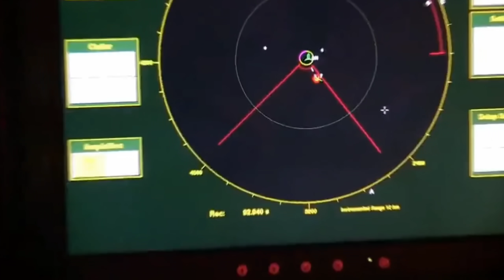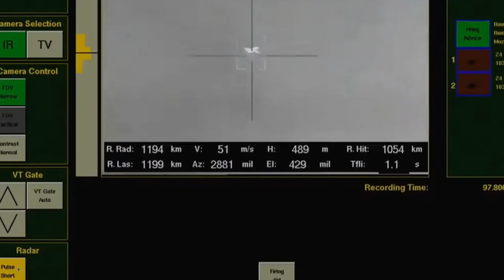SEMUA MEDIA MENYOROTI INDONESIA 5 SENJATA PALING CANGGIH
alutsistabaru rudalasm beritaupdate garudamuda MEF3 updatemiliter obrolanpanas faktajurnalisa Berita Militer#Kapal Selam#Prabowo#Jokowi#Kapal Selam Nanggalan-402 menghilang#pesawat siluman turki#Sudah di temukan kapal nanggala 402#KAPAL TENGGELAM#Pesawat P-8 AS#SERPIHAN KAPAL NANGGALA#viral video terakhir ABK kapal nanggala 402#PENEMUAN TERBARU KAPAL NANGGALA#Korban kapal Nanggala 53#Berita terbaru#media Korea selatan#coast guard as#Fregard Rusia gagal lepas rudal#TANK BOAT#KAPAL KLEWANG 2#PEMBURU RUDAL#tangkap kapal nelayan kkp#Militer Dunia#Prabowo#OPM#KKB#Papua#israel#Palestina#kapal hantu#bandara papua#KKB#